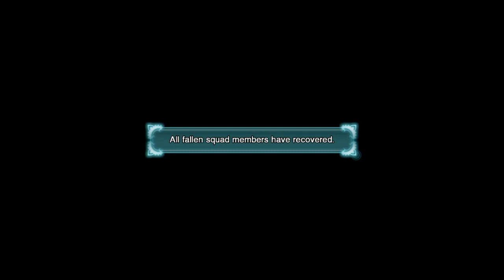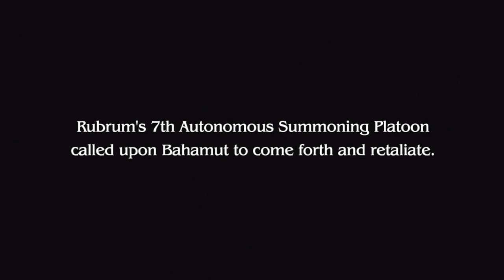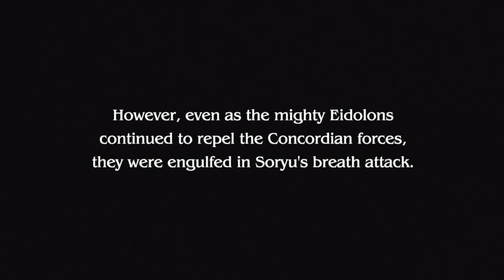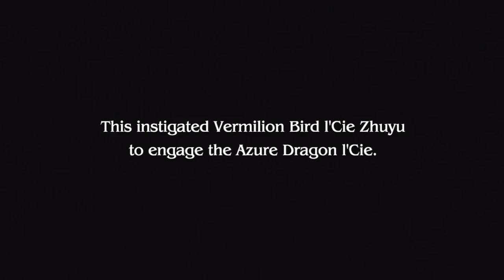Final Fantasy Type-0 HD: Giant Bomb Quick Look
This game's really tough to keep in focus so Brad and Jason enlist the help of a ringer.